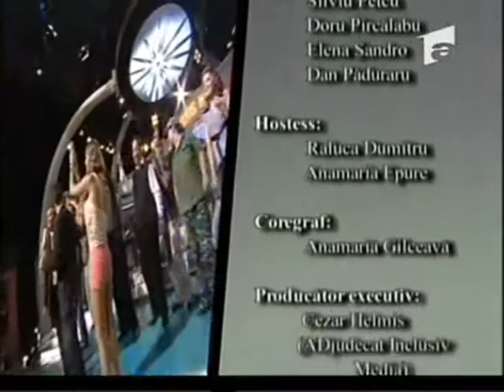ARENA - Let Me Entertain You la Divertis Mall